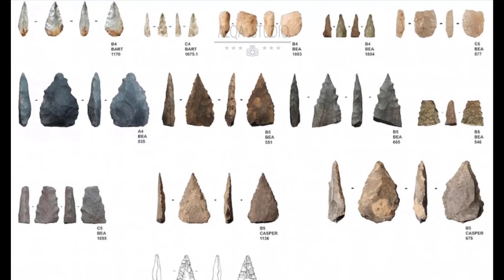History of Zulfiqar Sword of Hazrat Ali | Urdu - Hindi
In this video you can find history of zulfiqar sword of hazrat ali which is also used by Muhammad (PBUH)